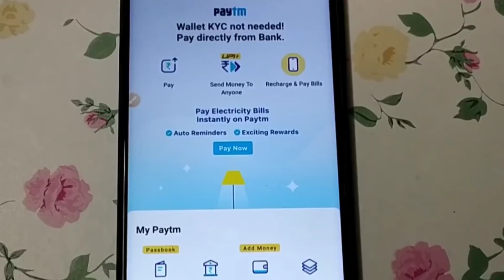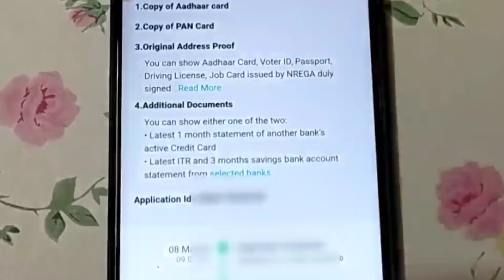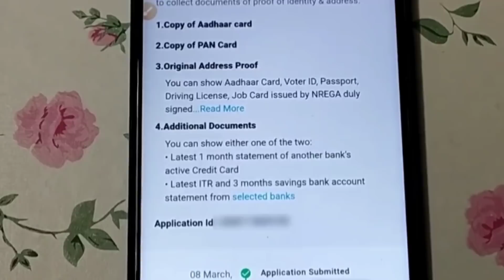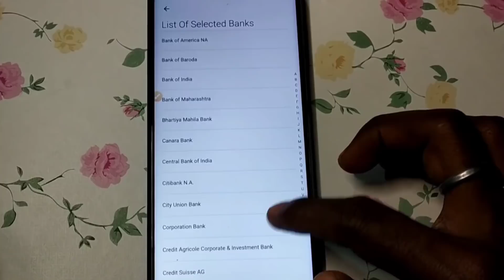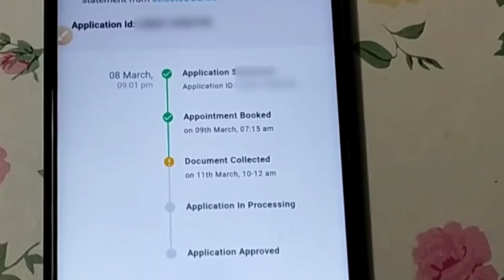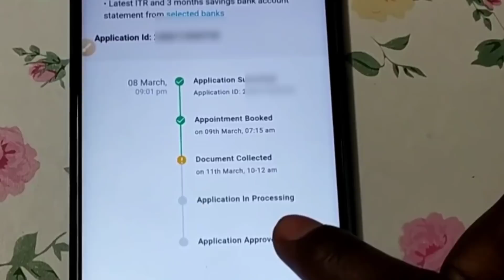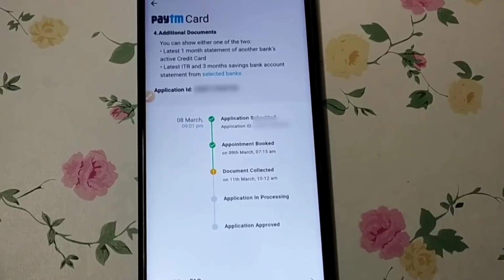Paytm sbi credit card documents collect 🤔| paytm sbi card eligibility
Dosto aaj ke is video me humne bataya hai paytm sbi credit card me lagne wali documents ke bare me... Aap video ko ant tak tak jarur dekhe...
Thanks🌹🙏🙏

dhanyavaad...!

Fixed deposit credit card apply online
Flipkart axis bank credit card
Amazon pay icici bank credit card